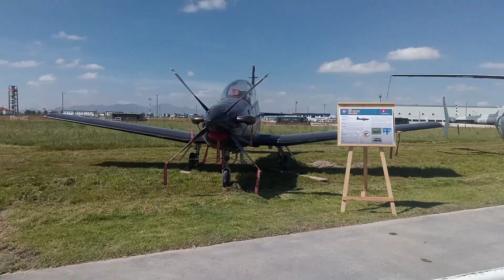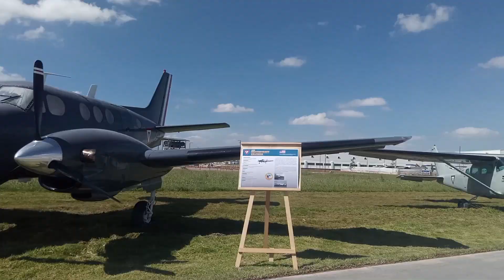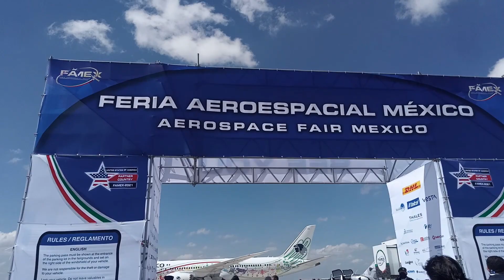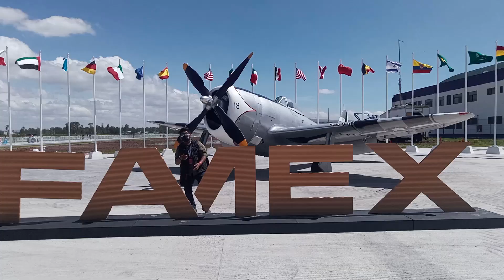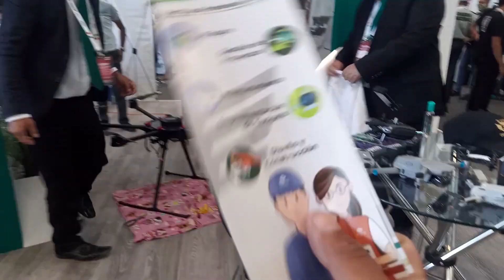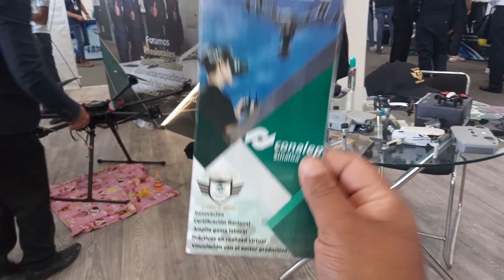BIKERS A&A EN LA FAMEX 2021 // CONOCI AL PRESIDENTE // ROMPIENDO RECORDS Y MAS!!!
EN ESTA OCACION NOS LANZAMOS A LA FAMEX2021 A DISFRUTAR DE ESTA GRAN FERIA DE AERONAUTICA CIVIL Y MILITAR EN MEXICO!!!

ACOMPAÑANOS PARA CONOCER MAS SOBRE TU MOTOCICLETA, DEJANOS EN LOS COMENTARIOS QUE MOTOS TE GUSTARIA QUE SUBIERAMOS
Estamos a sus servicios en ECATEPEC ESTADO DE MEXICO!!!